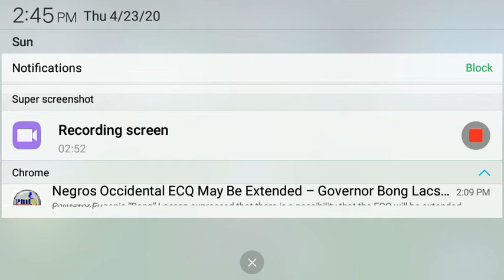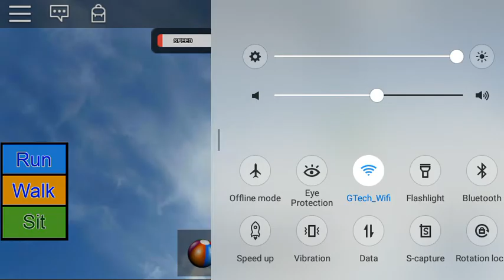Roblox Gameplay Part 20 - The slide of doom